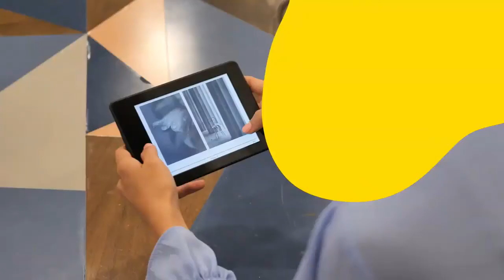Programa Go Music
Programa emitido originalmente el 23 de octubre de 2019 por Radio Capital Argentina